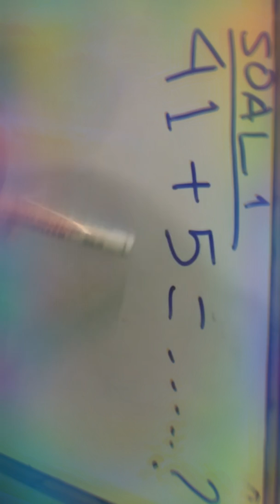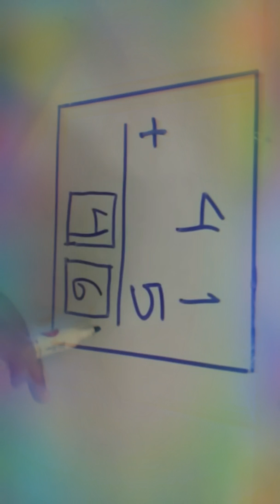Cara Mudah Mengerjakan Soal Matematika Sekolah Dasar #1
Pada Video ini akan dicontohkan Cara Mengerjakan Soal Matematika untuk Sekolah  Dasar Kelas 1